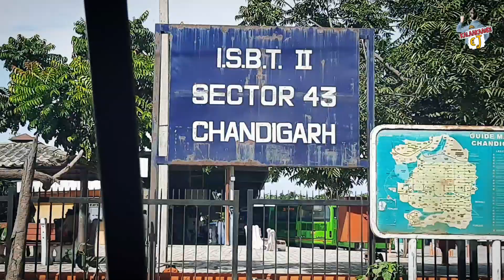Chandigarh Ke DADA | Hum To Aise Hain Bhaiya | Kalaakaandi Cj Vlogs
Hey Everyone,hope you all are doing great. In this video you will see me and Nuke going to Chandigarh. We are going to see one of our super energetic couple. Dada and Guddu . aap sab ko unse milke mazaa aane wala hain. iske liye dekhein poora video. It's like a riot when we all meet. So here you will see the Crazy 4.

Chandigarh is a city and a union territory in the northern part of India that serves as the capital of the states of Punjab and Haryana. As a union territory  the city is ruled directly by the Union Government and is not part of either state.
   The city of Chandigarh was one of the early planned cities in the post-independence India and is known internationally for its architecture and urban design.

vlog,traveling across the country to surprise my best friend,surprising best friend,best reaction ever,funniest reaction ever,